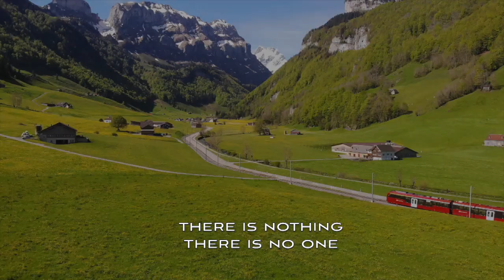Incomparable jesus faith singer christianmusic christiansongs music worship church